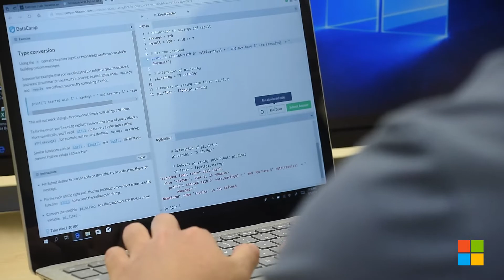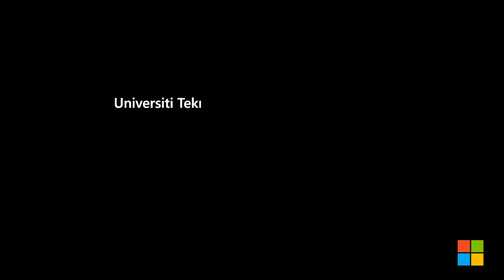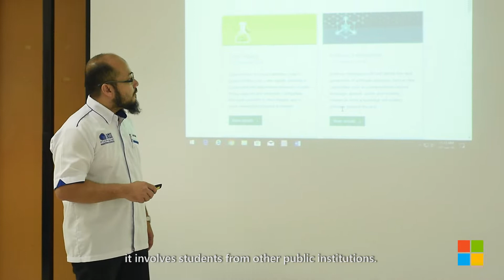UTeM: Redesigning higher education with Microsoft Professional Program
In a bid to prepare their students with the necessary digital competencies and build a future ready workforce, Universiti Teknikal Malaysia Melaka (UTeM) has embarked on a journey with Microsoft Malaysia to provide data science training to its students through the ‘Microsoft Professional Program for Data Science Curriculum’ (MPP), the largest MPP curriculum to have ever been rolled out in the education world.